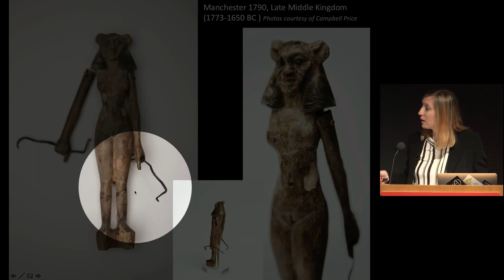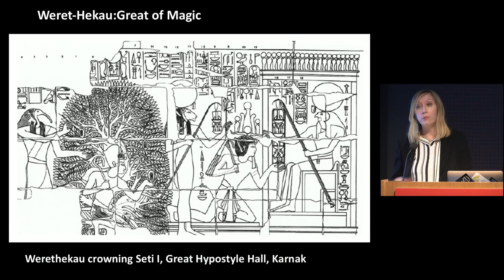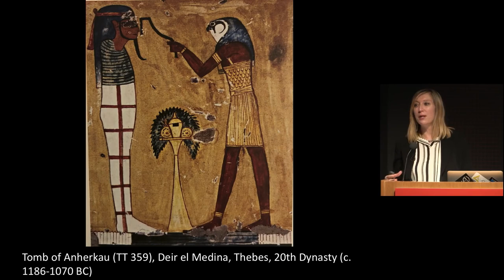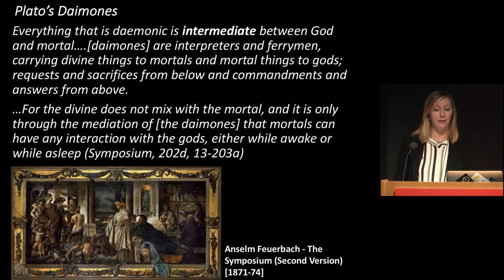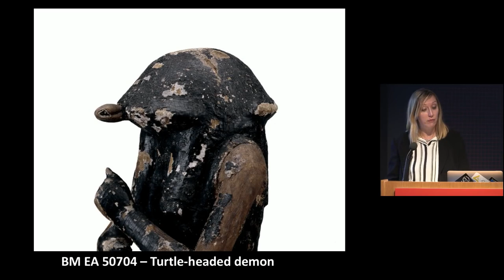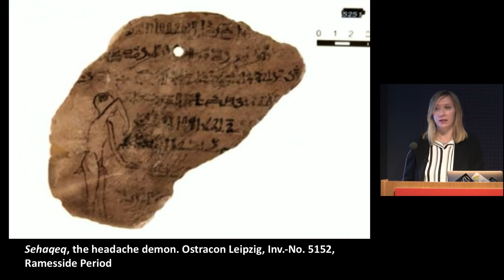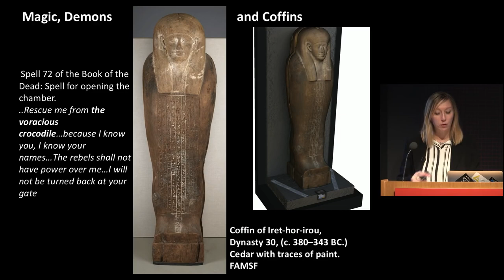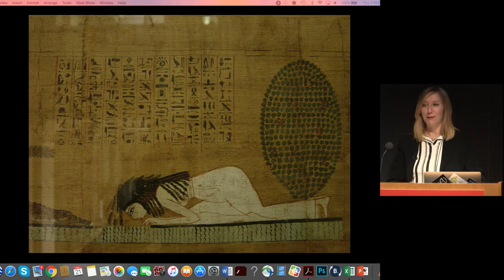Magic and Demonology in Ancient Egypt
Ancient Egyptian texts and objects associated with funerary rituals often include references to “magic” and “demons.” Rita Lucarelli will look at how these concepts were defined and used in ancient Egypt, with a special focus on the roles that demons played in magical practices and spells. Through an examination of textual and material sources produced from the early Pharaonic to the Greco-Roman periods, she will also address how Egyptian beliefs about demons compare with those of other ancient cultures.

Public Lecture by Rita Lucarelli, Associate Professor of Egyptology, Department of Near Eastern Studies; Faculty Curator of Egyptology, Phoebe A. Hearst Museum of Anthropology, University of California, Berkeley

– dreams & reincarnation
– sustainable living
– unified physics